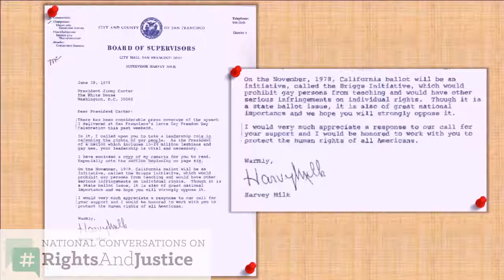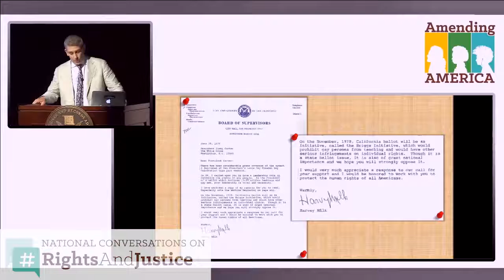Richard Blanco on the Poetry of LGBTQ Historical Docs | National Conversation on RightsAndJustice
Richard Blanco describes being on the margins of history at the National Conversation on RightsAndJustice: LGBTQ Human and Civil Rights.